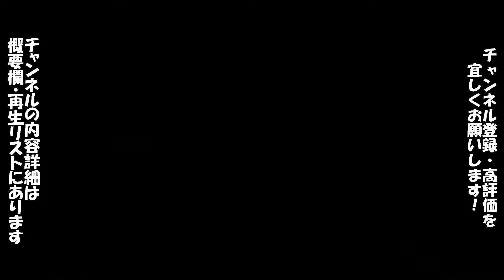【パワプロ'99/サクセス/パワフル物産】変化球無しでプロ入りを目指す投手はこちら・・・②